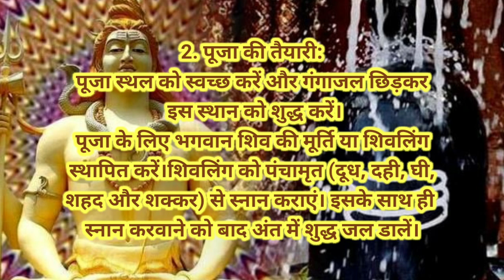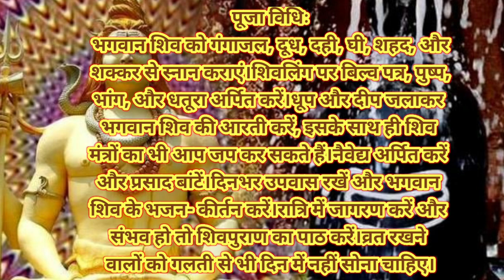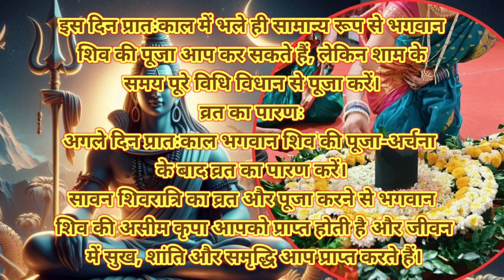सावन शिवरात्रि कब है 2024|Masik shivratri kab hai|Shivratri August 2024|Sawan Shivratri 1ya2 August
Shivratri august 2024
sawan Shivratri
Shivratri 2024
Shivratri kab hai 2024
Sawan Ki Shivratri
Sawan Shivratri kab hai
august 2024 Mein Shivratri kab hai
शिवरात्रि कब की है
shiv chaudas kab ki hai
chaturdshi kab hai
shivratri kab hai
mahashivratri 2024
chaturdshi
narak nivaran chaturdashi kab hai
mahashivratri kab hai
shiv chaturdashi kab hai
महाशिवरात्रि 2024
bhola chaudas kab ki hai
chaturdas
shiv chaudas kab hai
shivratri kab ki hai
2024 ka chaturdshi kab hai
2024 mein mahashivratri kab hai
2024 shiv chaturdashi kab hai
2024 में महाशिवरात्रि कब है
chaturdshi kitne tarikh ka hai
chaturdshi kitne tarikh ke hain
chaudas kab se lagegi
mahashivratri 2024 mein kab hai
mahashivratri kitne tarikh ko hai
narak nivaran chaturdashi
narak nivaran chaturdashi 2024
san 2024 mein kunde kab hai
shiv chaturdashi
shiv chaudas
shiv chaudas kya tarikh ki hai
shiv ratri kb h 2023 song
shivratri
shivratri ka
महाशिवरात्रि कब है 2024
महाशिवरात्रि कौन सी तारीख को है
शिवरात्रि
शिवरात्रि के तारीख की है
सावन की शिवरात्रि कितनी तारीख की है
शिवरात्रि कितनी तारीख की है
Shivratri date 2024
2024 में शिवरात्रि कब है
2024 ki Shivratri kab hai
Shivratri
सावनमास 2024
सावन मास व्रत से संबंधित सभी महत्वपूर्ण बातें जान लें। सोलह सोमवार व्रत के नियम एक महीने का व्रत कैसे करें।
Mashik Shivratri 2024 June
मासिक शिवरात्रि 2024
Chaitra Masik Shivratri Kab Hai
 प्रदोष कब है
Shivji ki katha
bhagwan shiv ki puja kaise kare
 masik Shivratri vrat katha
2024 में शिवरात्रि व्रत कब है
 2024 mein Shivratri Vrat kab hai
 2024 में शिवरात्रि कब है
वर्ष 2024 में शिवरात्रि कब कब है
शिवरात्रि व्रत कथा हिंदी में